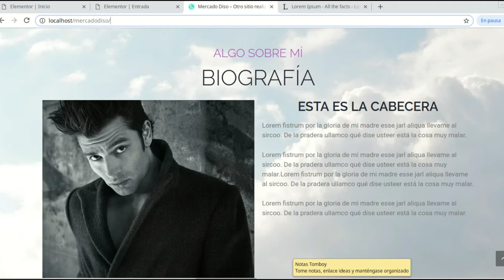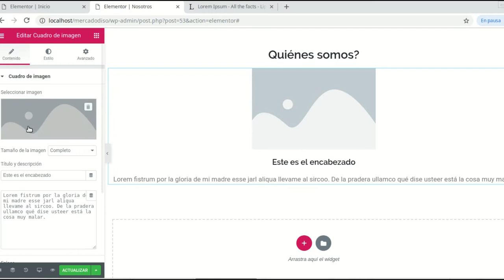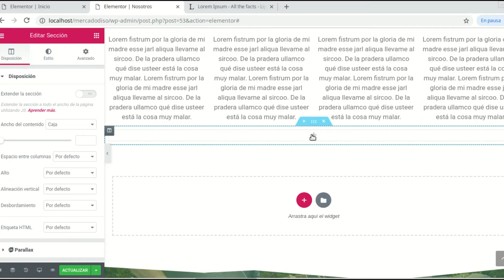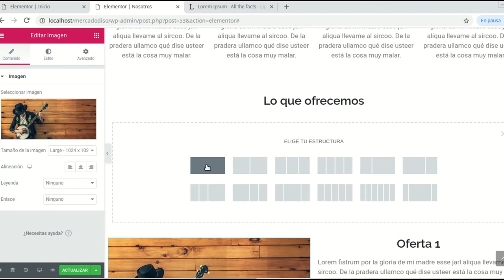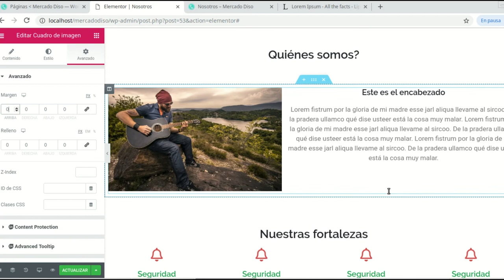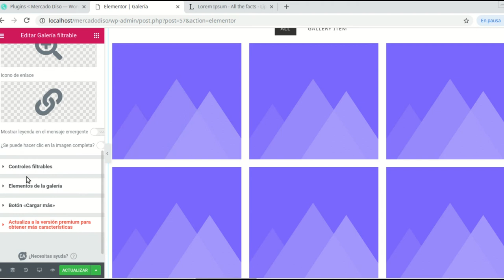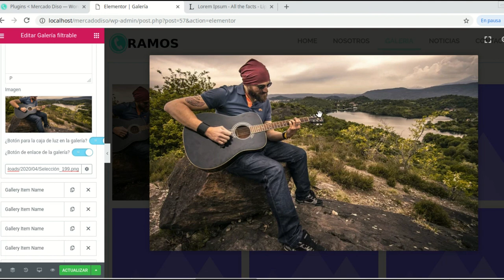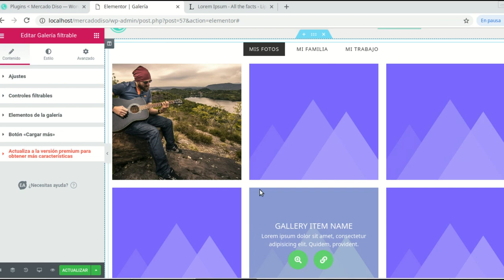Curso: Diseño web con WordPress y Elementor para Principiantes. Video 9